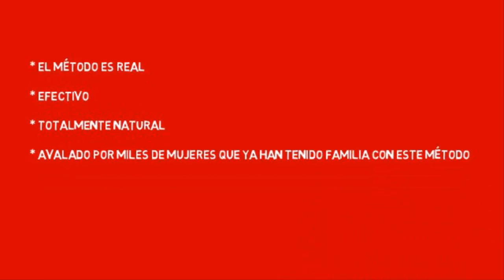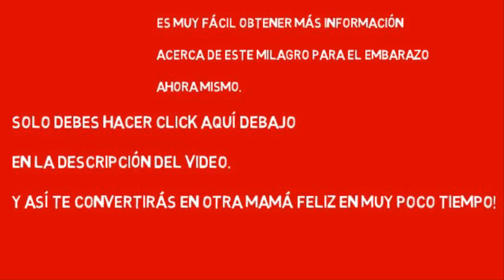Calendario menstrual para quedar embarazada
Calendario menstrual para quedar embarazada | Otros remedios naturales están disponibles que ayudará a sus hormonas, los órganos reproductores y el deseo general para el coito. Los remedios herbarios pueden ayudar con los desequilibrios hormonales que podrían ser le impide quedar embarazada. Investigue el uso de sauzgatillo, Siberian Ginseng y Negro Cohosh como remedios naturales para la infertilidad y la falta de deseo sexual.

Es común que las mujeres tienen dificultad para quedar embarazada. Si usted no queda embarazada inmediatamente después de empezar a tratar de concebir, no te rindas. Tome los consejos mencionados anteriormente en consideración, y la investigación aún más maneras de quedar embarazada de forma natural antes de buscar otras opciones.